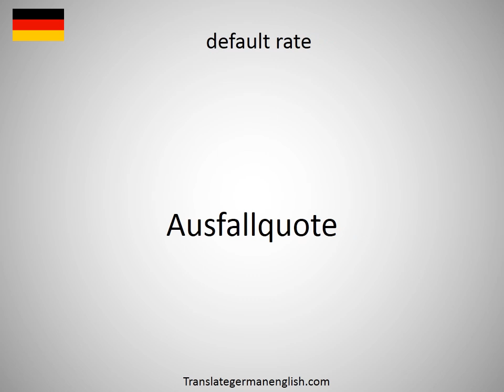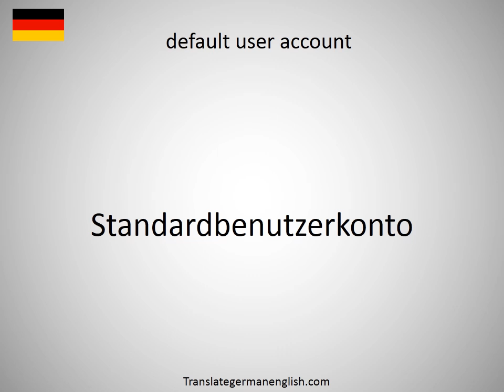How to say default provider in German? (Grundversorger)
How to say default provider in German? Learn the pronounciation default provider! How to Pronounce default provider. Expand your vocabulary, learn German words. Practice German online. Use this free pronunciation guide to practice words at a time. Learn German for free. Thank you for viewing, please like or subscribe! hoe om te sê, si të thuash, እንዴት እንደሚናገር, wie sagt man, comment dire, come dire, como dizer, как сказать, nasıl denir, cómo decir, 怎么说, πώς να το πω, hoe zeg je.